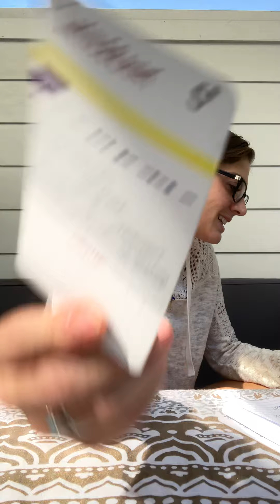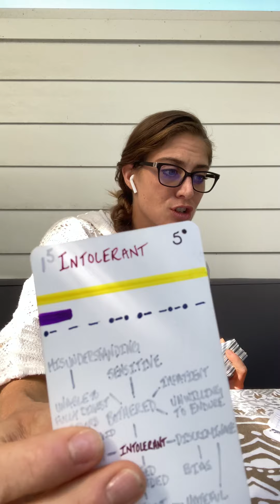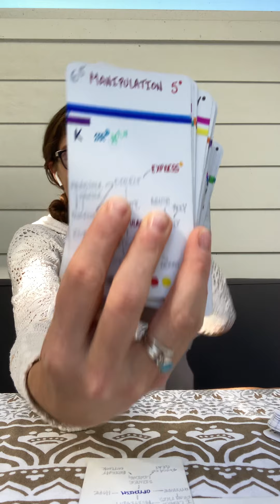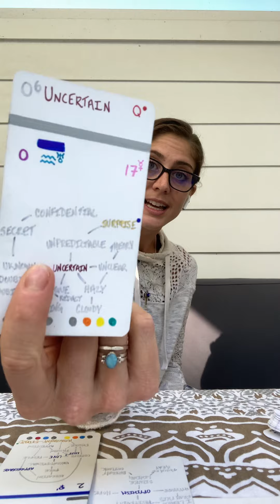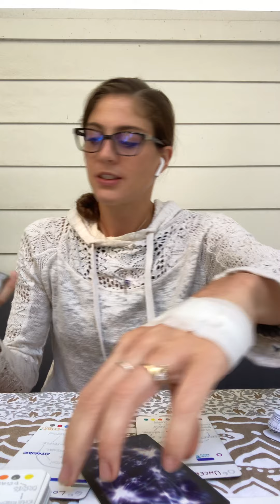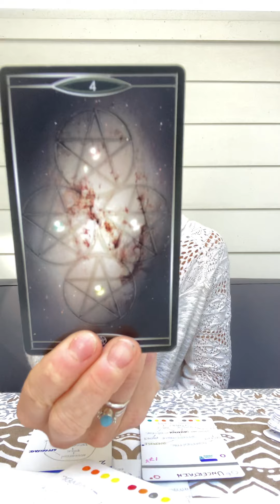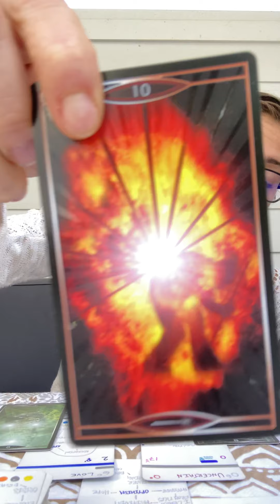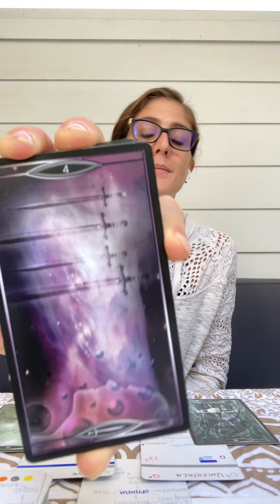Tina - Is There Even a Light In Your Tunnel💡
👍 LIKE if this resonates

📫 DM for private reading